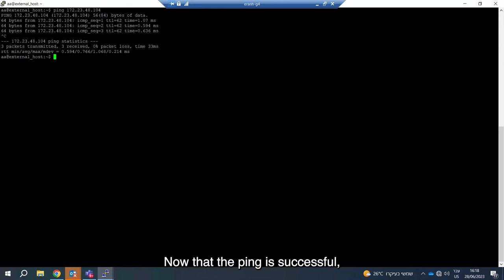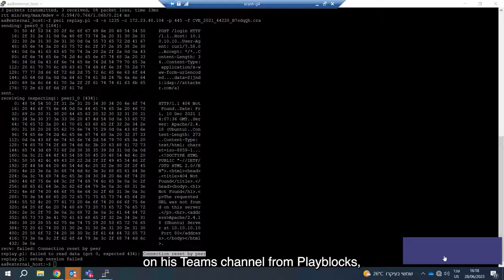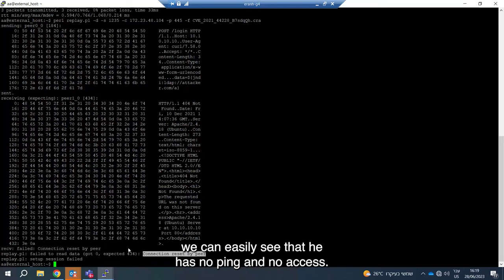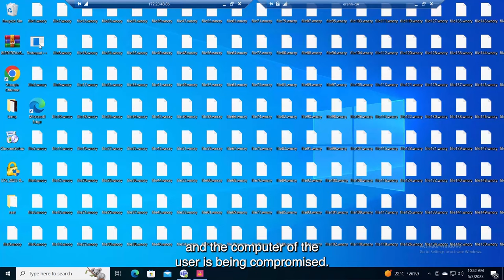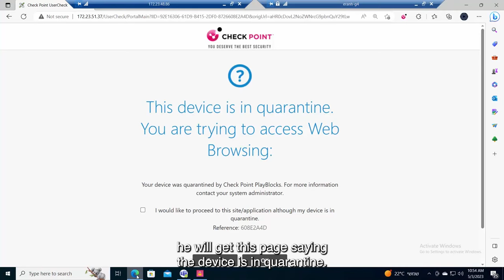Check Point Horizon Playblocks Overview and Demo